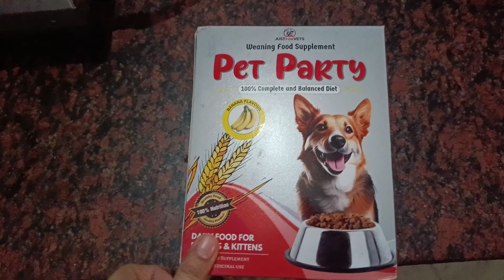KI KDE GHAR DE KMMA TO CHUTTI MILEGI 🙄😢